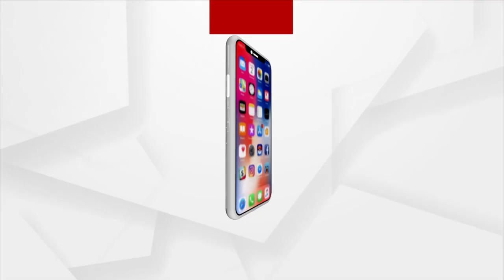NFSA Rice Free Now; Odisha Govt In Quandary To Take Mileage